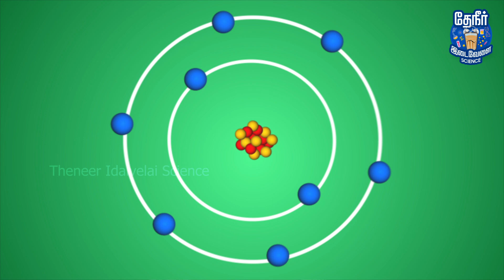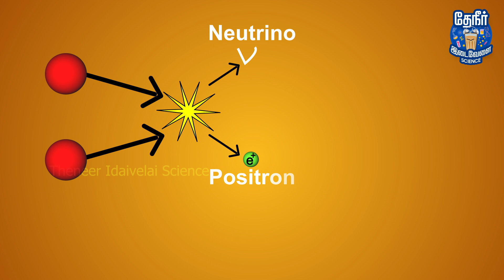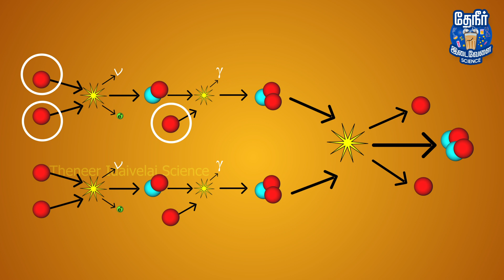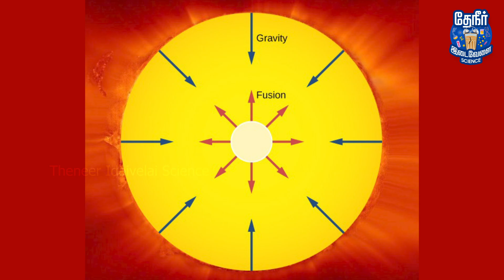How does Sun burn with no oxygen in space? | Nuclear fusion explained in Tamil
This video explains how nuclear fusion happens in space with no oxygen. During the process, we have also explained the fusion process in Sun involving Proton, neutron, duetrium nucleus. How proton & neutron spin in an atom, what is inside a nucleus, how Einstein's mass energy equation gets applied in Sun, E=mc2's relation in Sun, how is light energy & heat energy received from Sun, how Sun's core helps in fusion.